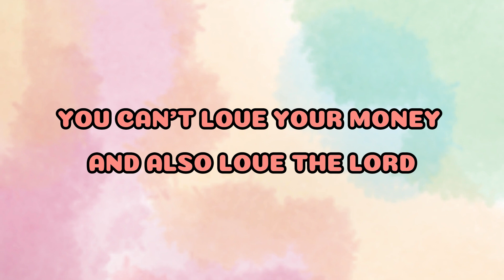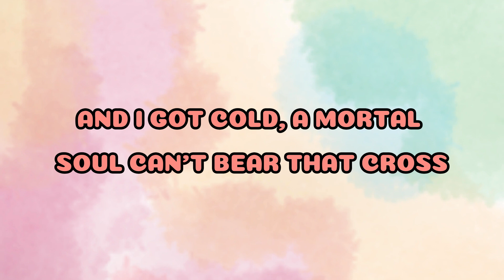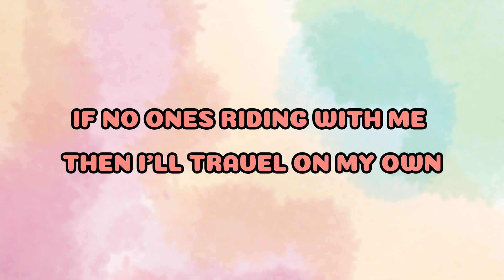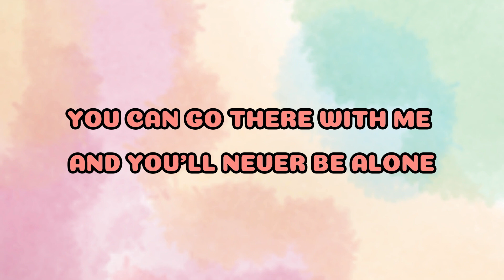Die A Beggar - Josiah Queen